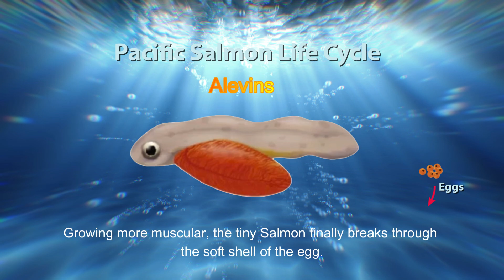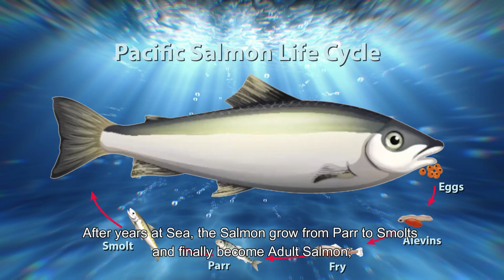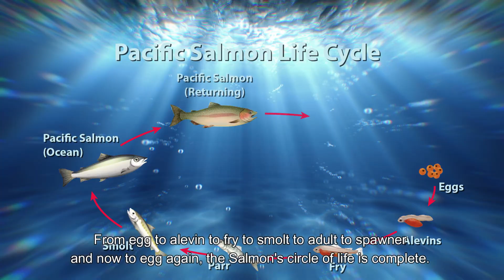The Call of Nature - Salmon Migration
Join us on an incredible journey as we explore the awe-inspiring migration of salmon. In "The Call of Nature — Salmon Migration," we dive into the life cycle of these remarkable fish, from their birth in freshwater streams to their perilous journey to the ocean and back. Discover their challenges, the instincts driving them, and their impact on ecosystems. This video offers a fascinating glimpse into one of nature's most extraordinary events.